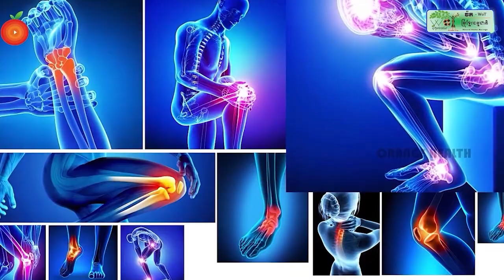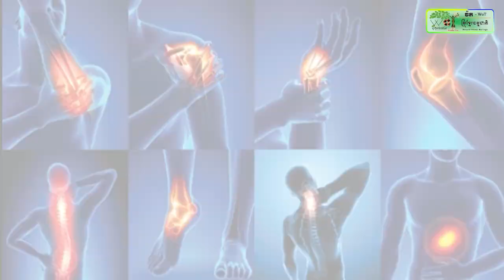ចាប់ពីថ្ងៃទី៦-១២ ខែកក្កដា នៅកម្ពុជាអាចនឹងមានភ្លៀងធ្លាក់ពីតិចទៅច្រើន លាយឡំផ្គររន្ទះ និងខ្យល់កន្ត្រាក់